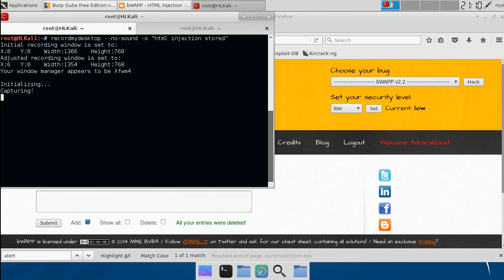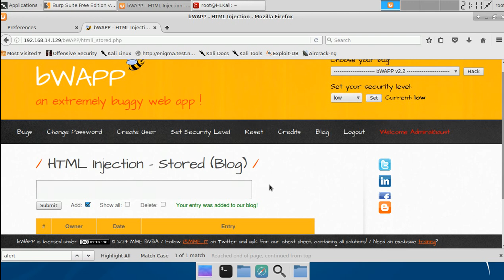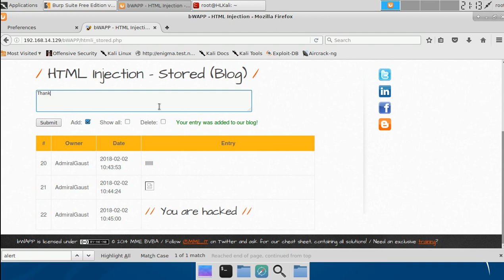[low level] bWAPP HTML Injection Stored